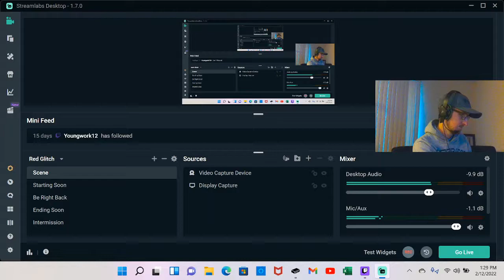GWP STREAM - TOUGH RD3 CLIFFHANGER CLASSIC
Playing the third round of the Cliffhanger Classic at Cabot Cliffs in the GolfWithPetey Online Society